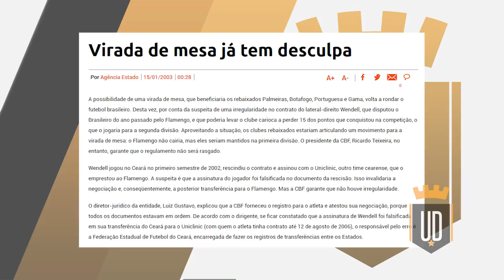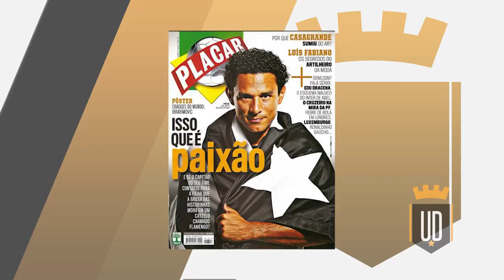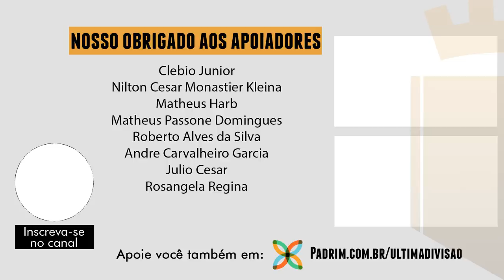Aquela Série B 2003: a volta por cima de Botafogo e Palmeiras, e a nova era da Segundona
A Série B do Brasileirão 2003 marcou uma nova era na segunda divisão: pela primeira vez em muitos anos, não houve uma virada de mesa para beneficiar os grandes rebaixados. Palmeiras e Botafogo tiveram que disputar o torneio e voltar à elite do futebol vencendo dentro de campo. Relembre algumas histórias e polêmicas daquela edição.

A zona de rebaixamento do Brasileiro de 2002 deixou o país em choque: caíram para a segunda divisão os gigantes Palmeiras e Botafogo, além da tradicional Portuguesa e do Gama, muito forte politicamente. Na época logo se disse que haveria virada de mesa, afinal o tapetão imperava no futebol nacional até então.

Mas a Série B 2003 foi diferente: a quem não acreditava, tivemos sim Palmeiras na Série B e Botafogo na Série B. Os grandes rebaixados conseguiram subir dentro de campo em um torneio longo e cheio de dificuldades. Desde então, a segunda divisão foi crescendo em importância ano a ano: com jogos na TV aberta, grandes clubes disputando a segundona e regulamentos sérios.

A segunda divisão de 2003 foi cheia de histórias: jogos transmitidos por Luciano do Valle na Record, clubes tradicionais como Remo, Londrina, Brasiliense, Vila Nova, São Raimundo e Marília dando trabalho... e o trio de ferro de Pernambuco: Sport, Náutico e Santa Cruz. Foi um campeonato sensacional, relembre como foi.